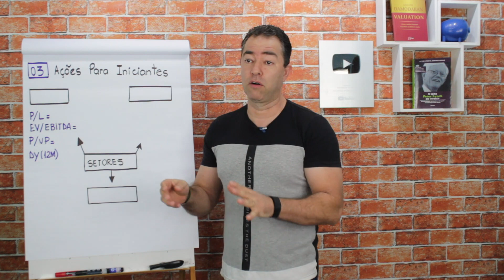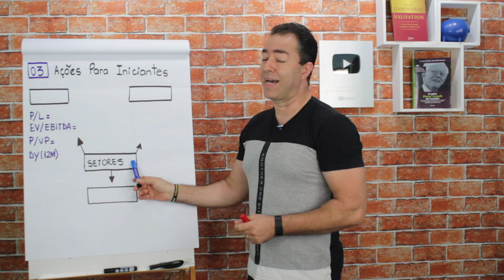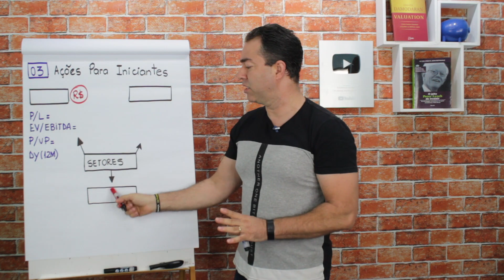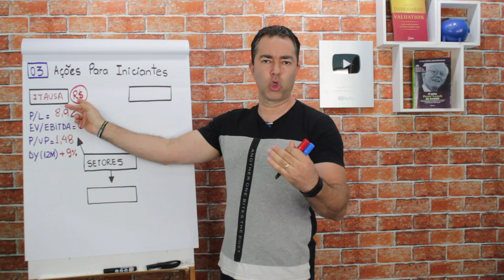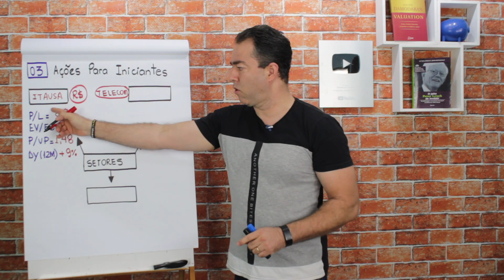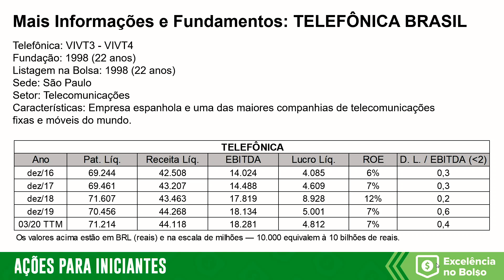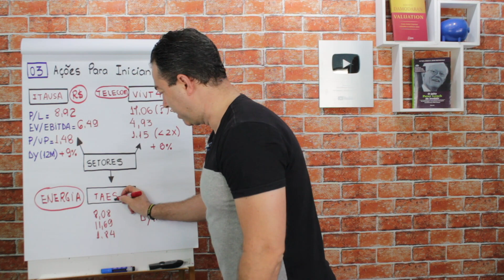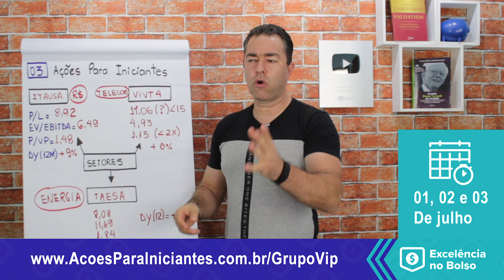03 Ações para quem nunca investiu. Excelência no Bolso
Quer entrar para o Grupo Vip e conversar direto comigo sobre ações?

Ações Para Iniciantes, quais os melhores setores e ativos para quem está iniciando? Nesse conteúdo, vou te contar como fazer essa escolha com base em fundamentos financeiros e pensando no longo prazo.

Quer entrar pra Lista VIP?